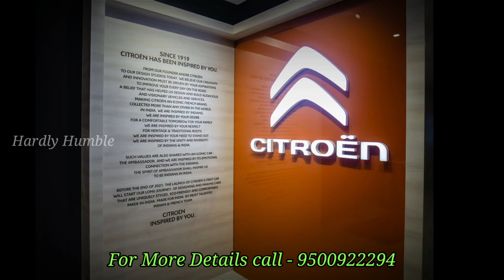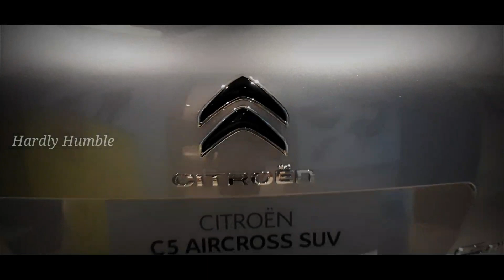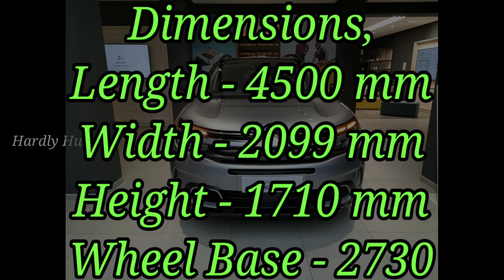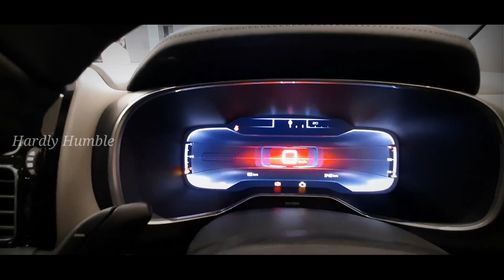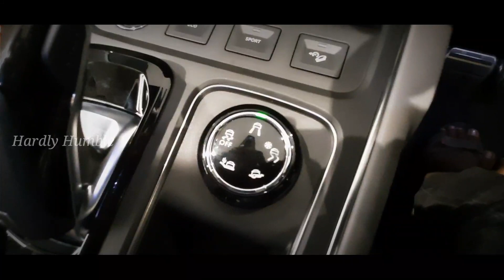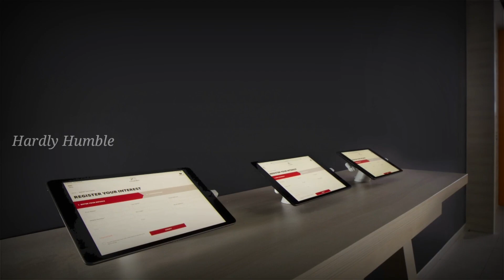Citroen C5 Aircross India Tamil|The launching price is Unbelievable!!!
Hello viewers 👋,
In this video I have made a detailed walkaround video on All new Citroën C5 Aircross. I think this video will be useful to you if u gonna buy a SUV test drive the C5 Aircross and chose the best Car u need in this segment. If I made any mistake in this video pls do leave a comment. or if u need any review on any specific video pls leave a comment 🙏.

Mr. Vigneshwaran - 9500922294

First Time In Tamilnadu - 50 Renault Kiger Delivery In a Day | Massive Delivery Event -

Our Official social websites,